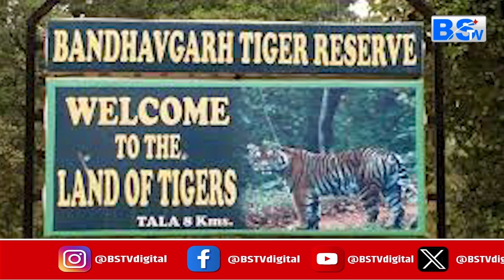आपने सुनी है Madhya Pradesh के Saleem और Anarkali की प्रेम कहानी?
मध्य प्रदेश के बांधवगढ़ टाइगर रिजर्व में एक अनोखी प्रेम कहानी चल रही है. इस कहानी के किरदार अनारकली और सलीम हैं. अनारकली, टाइगर रिजर्व की हथिनी है, जबकि सलीम जंगली हाथी. अनारकली के प्यार में सलीम रिजर्व में आ जाता है और उसे धक्का देते हुए ले जाता है. इससे टाइगर रिजर्व प्रबंधन परेशान है. अनारकली बांधवगढ़ टाइगर रिजर्व की सबसे महत्वपूर्ण हथिनी है. अनारकली को 1978 में सोनपुर के मेले से खरीदकर बांधवगढ़ लाया था. अनारकली तब से लेकर आज तक टाइगर रिजर्व में पेट्रोलिंग से लेकर रेस्क्यू के कई अभियानों में शामिल रही है. अगस्त 2018 से जंगली हाथियों के एक झुंड ने बांधवगढ़ में अपना रहवास बना लिया है. वहीं टाइगर रिजर्व में पहले से ही नर-मादा मिलाकर 14 पालतू हाथी मौजूद हैं जिनका इस्तेमाल पेट्रोलिंग और रेस्क्यू के लिए किया जाता है पार्क प्रबंधन के मुताबिक, जब कभी पालतू और जंगली हाथियों का आपस में सामना होता है तो दोनों में सामान्य व्यवहार होता है.
A unique love story is going on in Bandhavgarh Tiger Reserve of Madhya Pradesh. The characters of this story are Anarkali and Salim. Anarkali is a female elephant of the Tiger Reserve, while Salim is a wild elephant. Salim comes to the reserve in love with Anarkali and takes her away by pushing her. The Tiger Reserve management is upset with this. Anarkali is the most important female elephant of Bandhavgarh Tiger Reserve. Anarkali was bought from a fair in Sonpur in 1978 and brought to Bandhavgarh. Since then, Anarkali has been involved in many operations in the Tiger Reserve, from patrolling to rescue. Since August 2018, a herd of wild elephants has made Bandhavgarh their home. At the same time, there are already 14 domesticated elephants, including male and female, in the Tiger Reserve, which are used for patrolling and rescue. According to the park management, whenever domesticated and wild elephants encounter each other, both behave normally.

देखिए BSTV MP-CG टेलीविजन चैनल
Airtel DTH-375